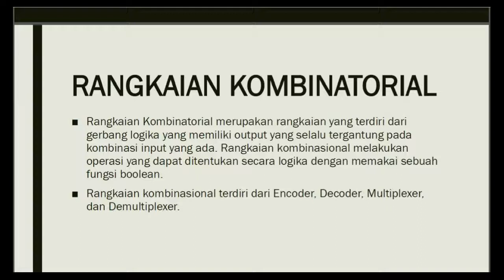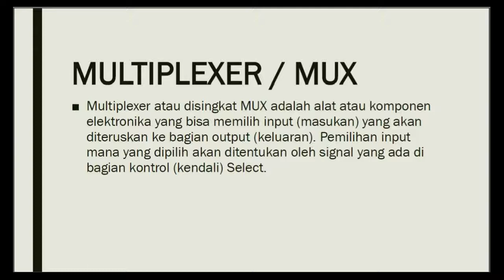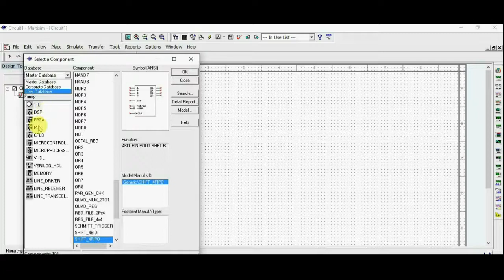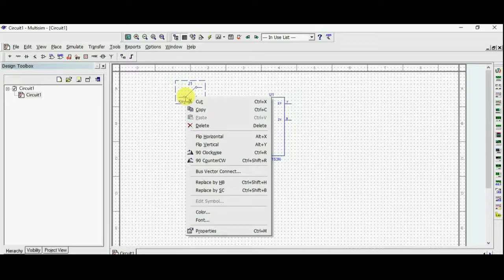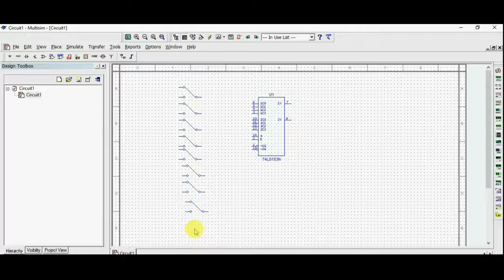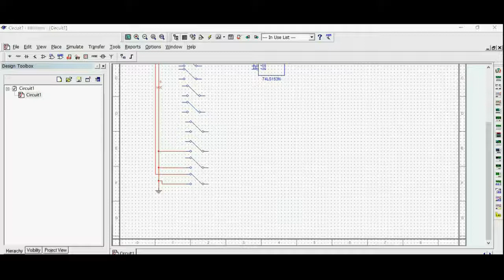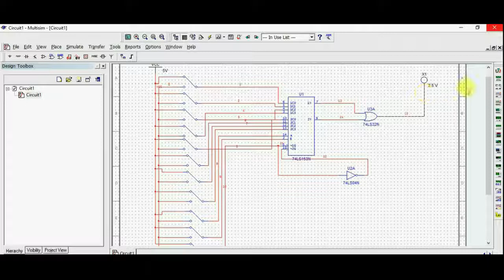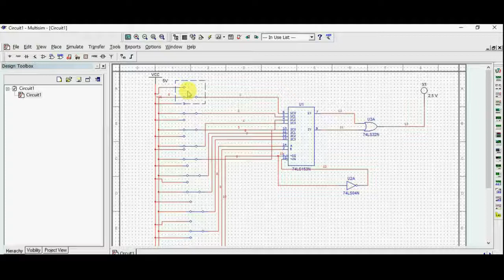VIDEO PEMBELAJARAN RANGKAIAN KOMBINATORIAL (TELKOM 1D)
Disusun Oleh :
Anindya Eka Putri
Daffa Rayhan Mahardika
Jessica Amelia Azzahra
Novita Arni Rachma